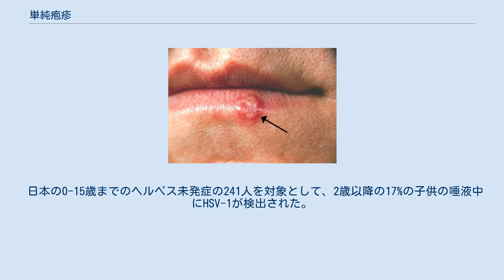単純疱疹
口唇ヘルペス。
唇やその周囲では、単純ヘルペスウイルス1型の感染が多い。
 単純疱疹（たんじゅんほうしん）とは、皮膚に生じる単純ヘルペスウイルス感染症の一種。
単純ヘルペス（たんじゅんへるぺす、英: herpes simplex）とも。
口唇やその周囲では口唇ヘルペス（こうしんへるぺす、英:Herpes labialis、口語でCold sore）となり、単純ヘルペスウイルス1型 (HSV-1) が原因になりやすい。
陰部では性器ヘルペスで、2型 (HSV-2) が原因になりやすい。
 初回感染時には症状が重い場合があり、逆に無症状の人も多い。
疲労や発熱などをきっかけとして再発し多くの場合、約1週間で治る。
治療には抗ウイルス薬が使われる。
 口角炎は、真菌類のカンジダの感染とビタミンB群の欠乏症であるため、口唇ヘルペスとは異なる。
 単純ヘルペスウイルスが原因。
単純ヘルペスウイルスには1型 (HSV-1) と2型 (HSV-2) が存在し、1型は唇とその周囲、2型は性器に感染しやすいと一般的に言われるがその限りではない。
一般とは逆にHSV-1の性器への感染、HSV-2の口腔への感染は、性器を舐める行為によって生じると考えられるが、この場合再発はしにくい。
ウイルスは感染すると仙髄神経節に潜伏し、潜伏ウイルスに効く薬は存在していない。
 HSV-1の感染対象については殆どの場合は口であり、疫学の節に示すように感染率は一般的で、通常は幼少期に家族から感染する。
一方、性行為が原因となりやすいHSV-2の感染頻度はHSV-1よりも少なく、感染が一般的なのはアフリカのような発展途上国であり、欧米諸国では感染率はより低い。
 0-1歳では母体からの抗体の移行によって感染から保護されているが、抗体がない場合に新生児に感染した場合には重篤となりやすい。
（性器クラミジアの症状が出ている出産時には帝王切開となる）より多様な集団との関りが増える2歳以降の子供では、17%の人に無症状のままHSV-1が検出される。
また、性器ヘルペスを発症した人の性的パートナーの6-7割は無症状である。
無症状のままに感染することも特徴である。
あるいは、皮膚や粘膜にウイルスが存在する時期が、症状の出ている時期と若干ずれている場合もあるため、無症状でウイルスが流出することにもなる。
 再発性となることも多く、風邪やストレスや心労、老齢、抗がん剤治療・日光等の刺激によって、ウイルスが増殖して症状を再発する。
免疫によるウイルスの排除が行えないため繰り返す。
成人の約7割がこのウイルスに感染している。
 HSV-1の初回感染では、口腔に症状が出ることがあり、子供で急性庖疹性歯肉口内炎となることもある。
口腔へのHSV-2の感染では、潜伏期は8-14日でこれは再発しがたい。
 性器へのHSV-2の感染では潜伏期は3-7日が多く、1-2日にかけて38程度の発熱があり、その後性器に病変が出現、歩行困難、排尿困難となることもあり、約2-3週間で自然治癒するものの、完治後に多くが再発し、より軽症の症状を出す。
男性では1週間後が症状のピーク、再発時はより症状は少なく、症状が軽い傾向となる。
再発では、ヒリヒリ感、違和感、痒みの前駆症状があり、湿疹、水膨れ、潰瘍となり、かさぶたとなって通常の皮膚へと戻る。
 性器へのHSV-1の感染は性器を舐める行為によって起こり、日本ではやや一般的に感染が見られるが再発はしにくい。
 再発は顔では半分の人が、性器では7割が年に3回以上再発する。
 口唇ヘルペスは風邪をひいたあとなど免疫力が落ちた時にできやすく、俗に「風邪の華」「熱の華」と呼ばれる。
必ずしも唇周辺に出るとは限らず、頬の発疹や顔の一部に小さなニキビのように出現する場合もある。
それぞれの人の体質によるため感染に気が付かないケースが多い。
腕に出る場合もある。
 出現した水疱の水疱液を抽出しギムザ染色を行い、細胞診により、ウイルスの感染によって膨化したウイルス性巨細胞を検出するTzanck試験（ツァンク試験）と呼ばれる検査がある。
その他にはウイルスを直接証明する抗原検査と血清抗体の上昇によって診断する血液抗体検査がある。
 性器ヘルペスではコンドームの使用。
HSV-2の感染は、抗ウイルスの使用によって感染率が低下する。
なお、例えば錠剤型抗ウイルス薬バラシクロビルの添付文書では、「使用上の注意」に薬使用中でも感染リスクはあるため、コンドームなどの使用が推奨されると記されている。
 抗ウイ...